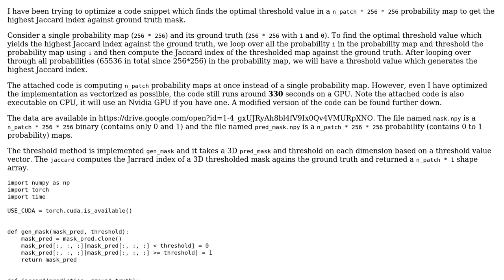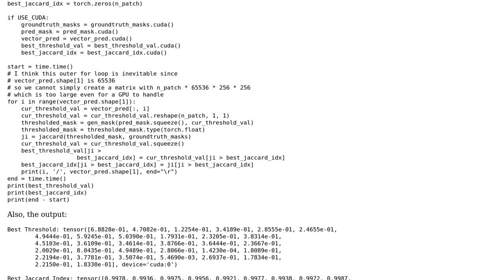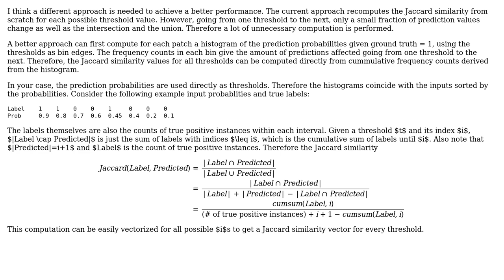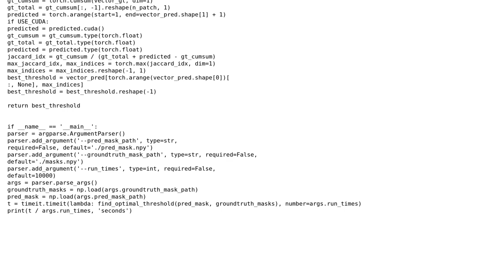PyTorch Vectorized Implementation for Thresholding and Computing Jaccard Index (2 Solutions!!)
PyTorch Vectorized Implementation for Thresholding and Computing Jaccard Index

With thanks & praise to God, and with thanks to the many people who have made this project possible! | Content (except music & images) licensed under CC BY-SA | Music | Images & others | With thanks to user yiping user Mast user GZ0 and the Stack Exchange Network Trademarks are property of their respective owners. You are responsible for your own actions.